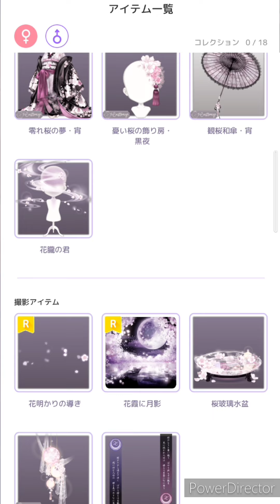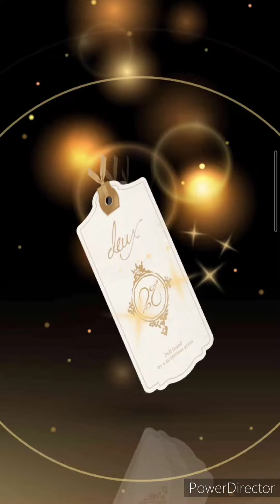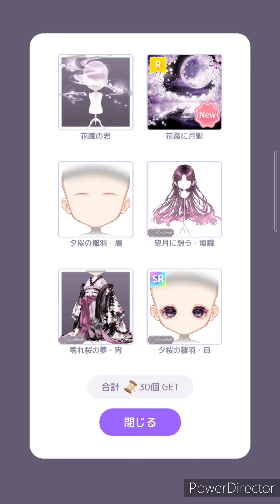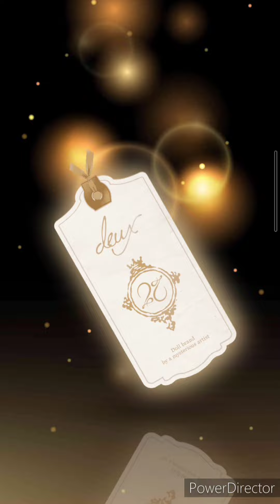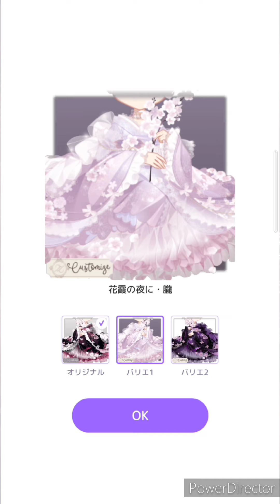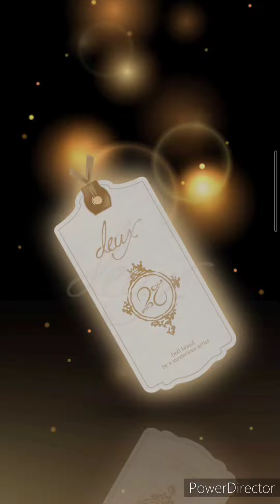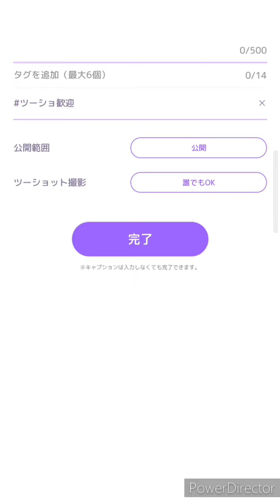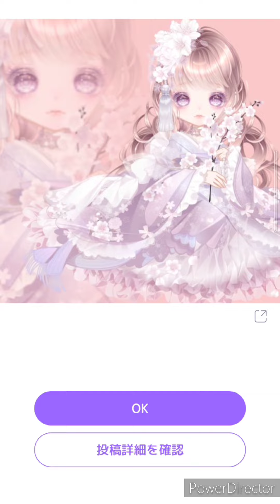【ピュアニスタ】オープン1周年特別編！ドゥー最新作回してみた【deux（ドゥー）#5 extra】